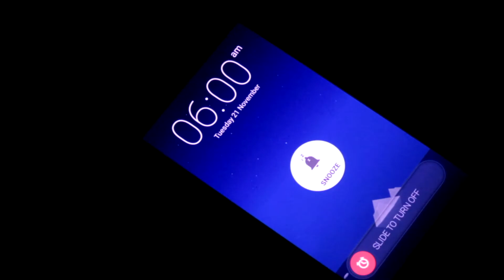Why i can't sleep at night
Being an insomniac is tiring.. quite literally, I struggle to fall asleep and in that pitiful time of being awake I often find myself doing some bizarre things as well as experiencing some very random thoughts. Enjoy.